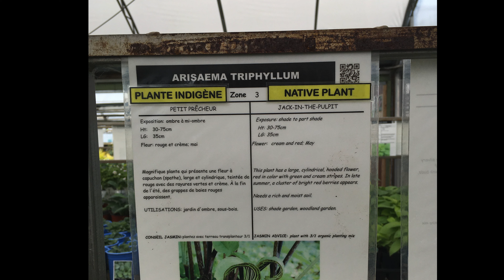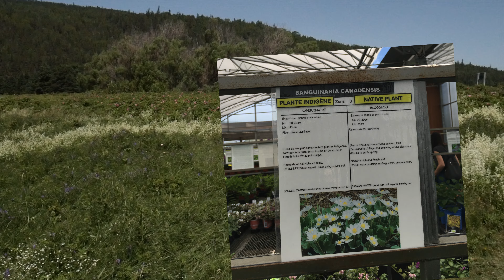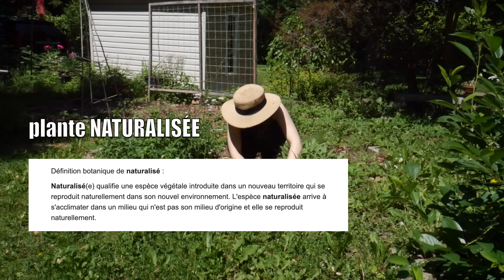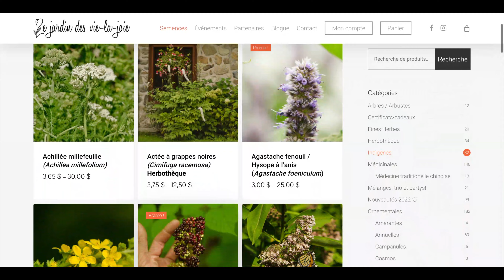Vocabulaire végétal : indigène VS naturalisé VS introduit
J’ai le laisser-aller assez fort, dans le jardin. Bien que j’y ai mis plusieurs plantes vivaces soigneusement choisies et que je mets des annuelles à chaque année, j’ai quand même une bonne partie de plantes indigènes qui se sont installées par elles-mêmes! Et quand je cherche une plante en pépinière, je fais comme la nature : j’essaie de privilégier les plantes vivaces qui viennent du Québec.

Snug, par SENSHO
Music provenant de  Uppbeat: